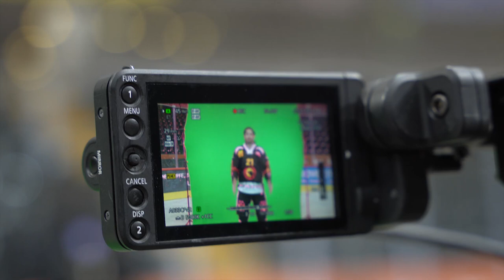SCB-Fotowoche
Anfangs Woche war einiges los bei in der PostFinance-Arena: Es wurde geknipst, gedreht und posiert in der Fotowoche für die Saison 2021/.